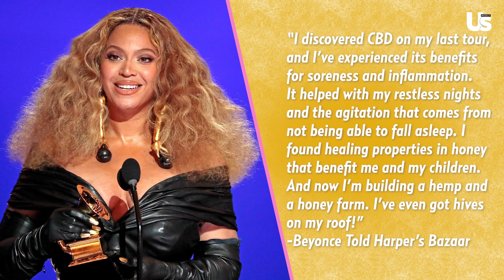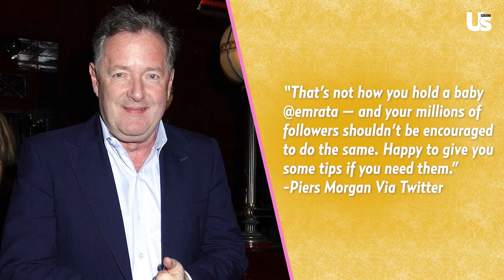Coco Austin On Co-Sleeping With 5-Year-Old Chanel & Beyonce Speaks On Parenting | Moms Like Us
Jessie James Decker Cries Over Fan Shade & Stacey Silva On Having More Kids | Moms Like Us

Nick Cannon Fathered Many Kids 'On Purpose' & DJ Khaled Baby No. 3 Chances | Moms Like Us

Audrey & Jeremy Roloff are Ready For More Kids, How Jessie James Decker Gets Alone Time With Husband:

Kanye West Pays Tribute Kids Ahead Of 'Donda' & LaLa Kent's Daughter To Cameo In VPR? | Moms Like Us